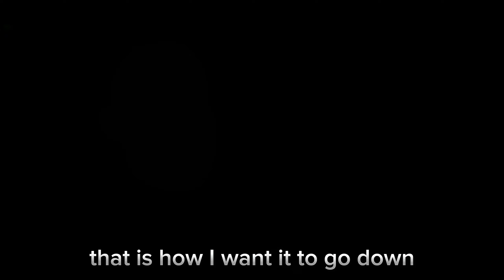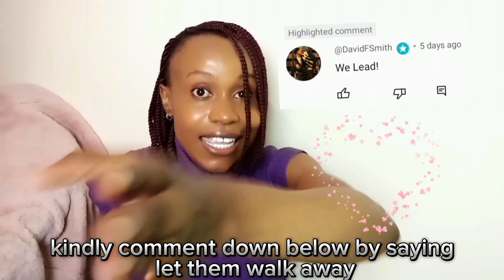WOMEN WITH HIGH INTEREST WANT MEN ONLY FOR SURVIVAL WHEN DATING.